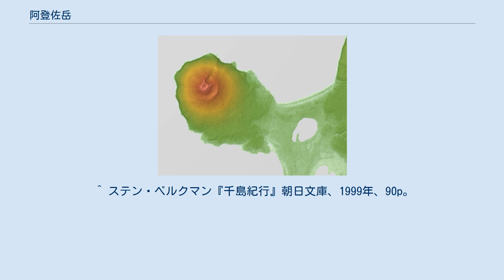阿登佐岳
阿登佐岳（あとさぬぷり、英: Atsonupuri、阿登佐登とも書く）は千島列島の択捉島にある活火山。
択捉阿登佐岳とも呼ばれる。
標高1,209m 。
安山岩、玄武岩の二重式成層火山であり、その姿が富士山に似ていることから択捉富士と呼ばれる。
 噴火が1812年（文化9年）に記録されている。
1932年（昭和7年）にも噴火した可能性がある。
 北海道弟子屈町にあるアトサヌプリ（別名硫黄山）とは別の山。
 山名はアイヌ語で裸を意味する「アトゥサ(atusa)」と山を意味する「ヌプリ(nupuri)」に由来。
アイヌ語学者の知里真志保によれば、アイヌは北海道や南千島の熔岩・硫黄に覆われた火山を「アトゥサヌプリ」と呼んだ。
 ^ 阿登佐岳がある択捉島は現在ロシア連邦が実効支配し日本が返還を求めている北方領土に含まれる。
北方領土の領有権に関する詳細は千島列島及び北方領土問題の項目を参照されたい。
 ^ “地理院地図”. 2016年11月18日閲覧。
 ^ ステン・ベルクマン『千島紀行』朝日文庫、1999年、90p。
 ^ “気象庁｜択捉阿登佐岳 有史以降の火山活動”. 2020年6月27日閲覧。